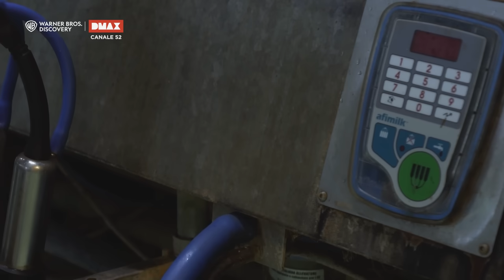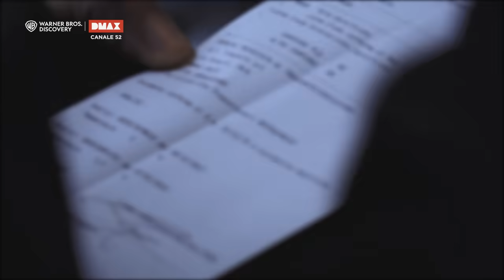I NAS sono nella periferia di Roma per controllare un allevamento che ha già subito diversi richiami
Tutti i giorni i N.A.S. difendono la salute dei cittadini! Seguiamo da vicino le loro indagini, saranno autorizzati e sanificati i luoghi che controlleranno?